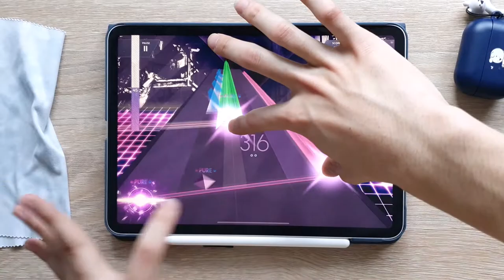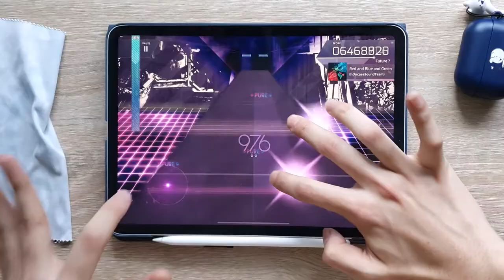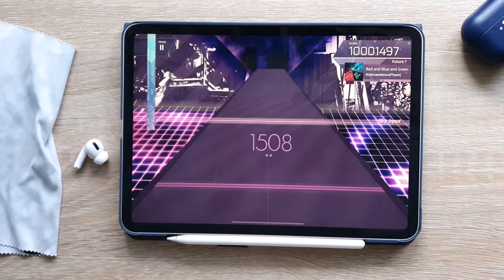[Arcaea x April Fool] Red and Blue and Green (FTR ???) PM 10'001'497 (Max - 11)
🎵 fn(Arcaea Sound Team) - Red and Blue and Green